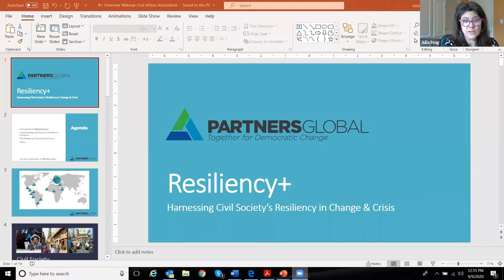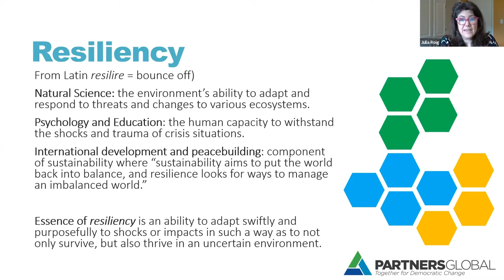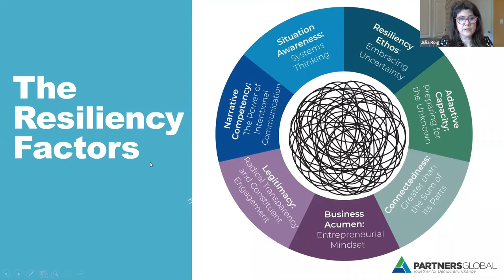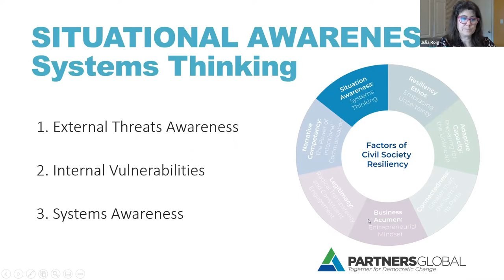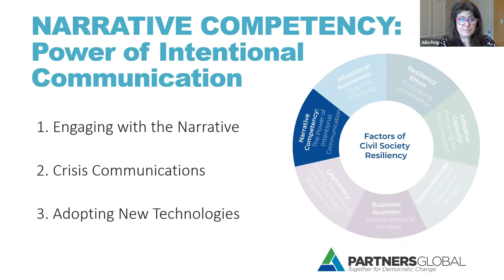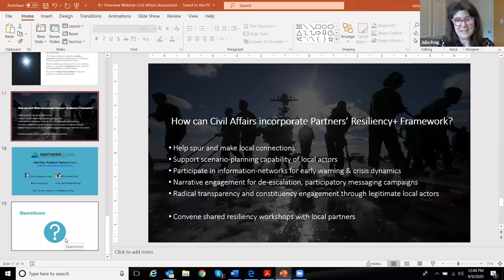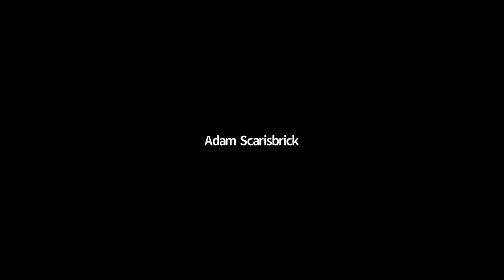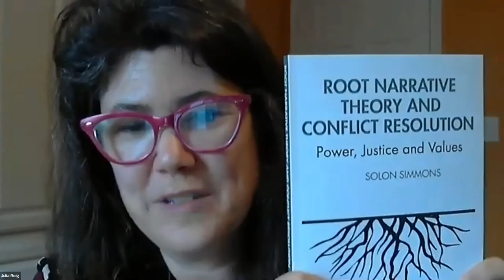How to Build Civilian Resistance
What is civilian resilience and how is it critical to peace, stability, and security? How is it created and destroyed? How does it relate to countering violent extremism and hybrid and other forms of people-centric warfare? Ms. Julia Roig, President & CEO of one of the world's leading democratic civil society organizations, PartnersGlobal, will address these questions and explain the seven factors of civilian resiliency and the methodology to help build community-based civilian resilience against drivers of conflict and instability. This is the second of a series of civil-military educational webinars, Wednesday, 9 September 2020 from 12:00-13:00 EST. A question-and-answer session will follow Ms. Roig's presentation.